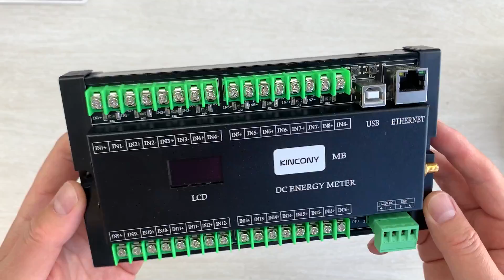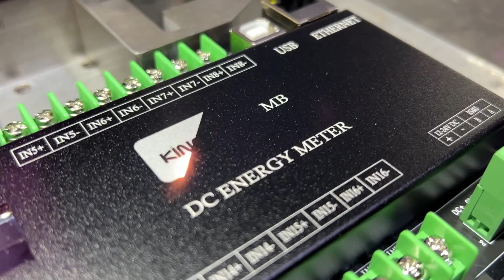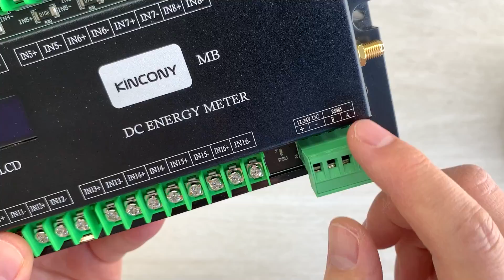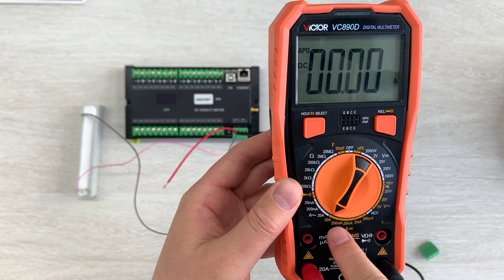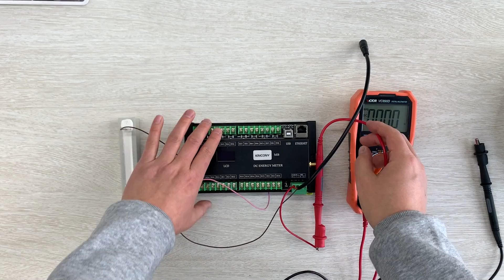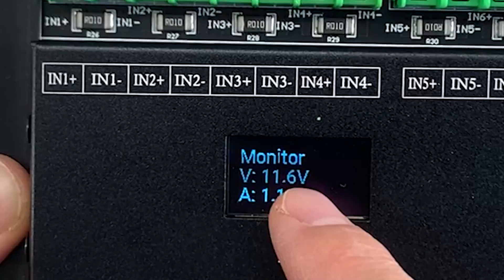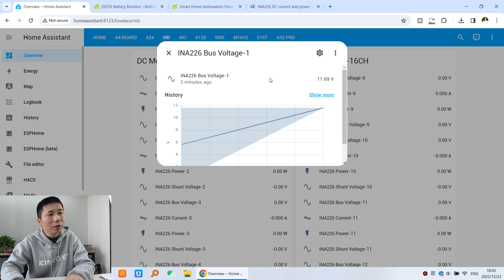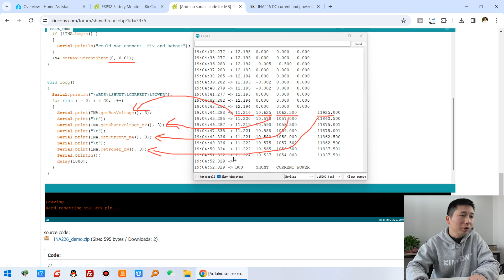ESP32 Battery Monitor board For ESPHome in Home assistant - KinCony MB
We have designed ESP32 Battery Monitor – KinCony MB (ESP32 16 channel DC voltage and current energy monitor) for home automation DIYer. it can easy integrate to home assistant by ESPHome. it use by INA226 energy chip, monitor DC 0-36v voltage and 0-8A support by ESPHome. the hardware have RS485 interface.